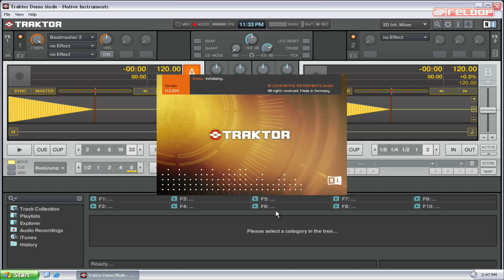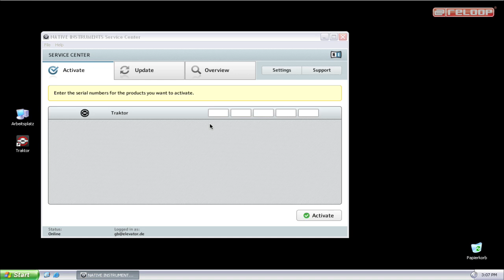Digital Jockey 2: Tutorial 03 - Traktor Activation & Mapping (Deutsch)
Watch our NEW Reloop KUT Trailer - 2 Channel Battle FX DJ Mixer With innoFADER (Official Introduction)